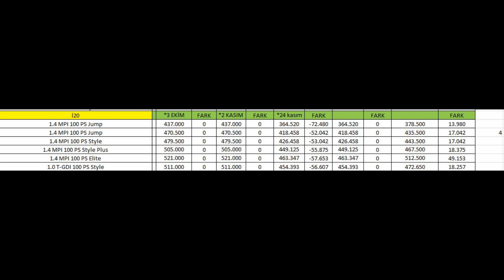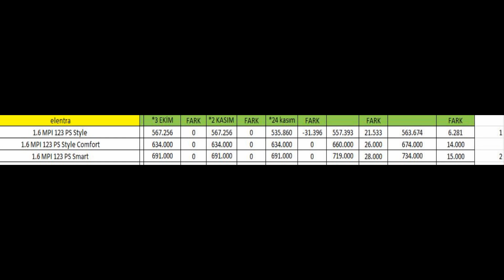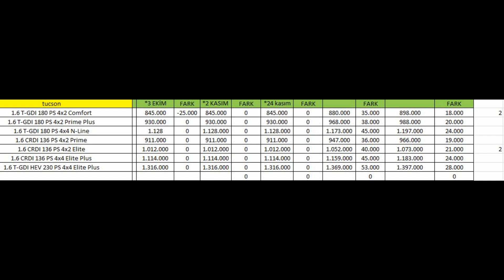HYUNDAİ ARALIK FİYATLARINA 1 ZAM DAHA YAPTI TUCSON BAYON İ20 İ10 FİYATLARI NE OLDU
MATRAH DÜZENLEMESİ RESMİ GAZETEDE YAYINLANDI HANGİ OTOMOBİLE NE KADAR İNDİRİM GELECEK ?